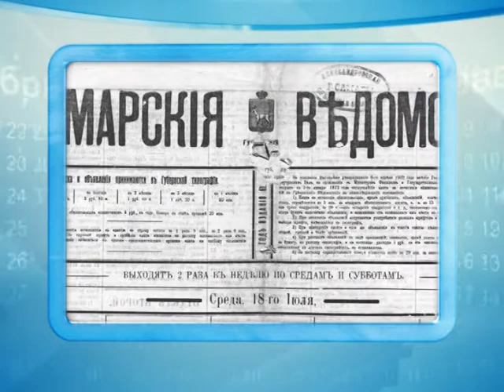Календарь губернии 17.01.2015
Сегодня во всём мире отмечается День детских изобретений или День детей-изобретателей. Символично, что в этот день родился один из выдающихся американцев - государственный деятель, дипломат, учёный, журналист, изобретатель Бенджамин Франклин. Своё первое изобретение — пару ласт для плавания, которые надевались на руки, — он изобрёл в 12-летнем возрасте.
17 января 1854 года  в губернской столице на  улице Дворянской (ныне это улица Куйбышева) открылось самарское Дворянское благородное собрание. Этот клуб в основном занимался общественной работой и благотворительностью. Именно здесь прошла первая в Самаре выставка художников-передвижников: Маковского, Мясоедова, Боголюбова, Шишкина и других мастеров изобразительного жанра тех лет.
17 января родились: русский актёр, режиссёр, педагог, реформатор театра Константин Алексеев, вошедший в историю под псевдонимом Станиславский; балерина, увековеченная Пушкиным в романе "Евгений Онегин" Авдотья Истомина; российский учёный, основоположник аэродинамики как науки, «отец русской авиации» Николай Жуковский; легендарный американский боксёр Мохаммед Али; популярный киноактёр Джим Керри; композитор, певец, автор множества хитов Игорь Николаев и многие другие известные люди.